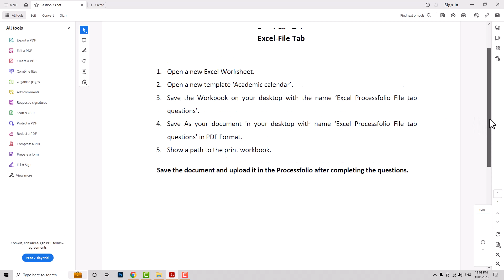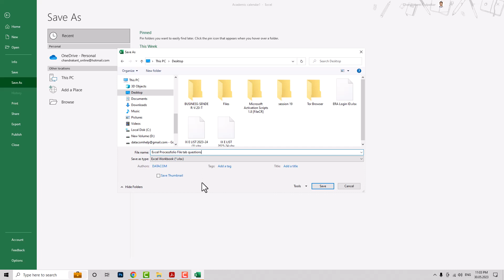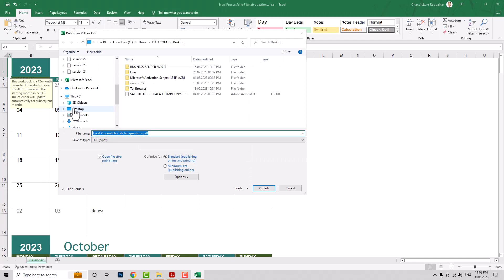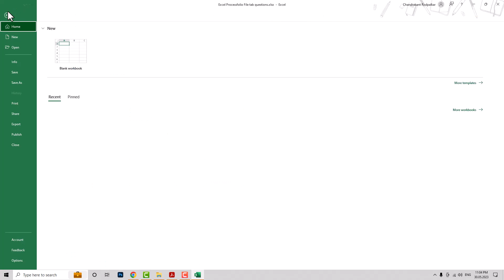MS-CIT - Processfolio - Session 23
Learn how to solve Session 23 processfolio.